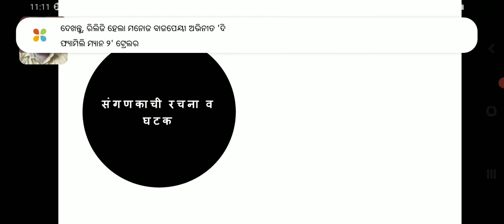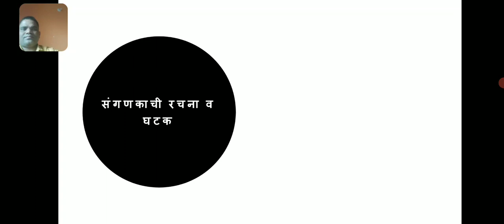Dr. Kamalakar N. Rakshase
Vittharao Patil Mahavidyalaya, Kale
 Sub-STD. For B. A. 1 (Shivaji University, Kolhapur )